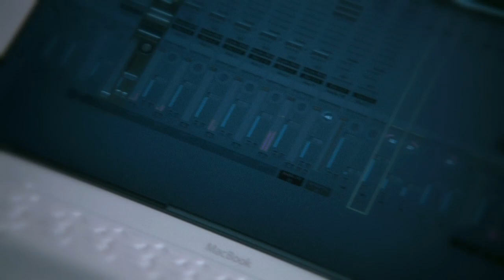Smooth Jazz Piano - Jonathan Fritzén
Nordic Night recording artist Jonathan Fritzén performing "Back 2 The Club" from his first album "Love Birds".